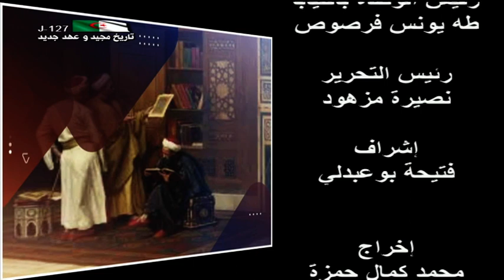أمثالنا في ميزان | 2022.02.28